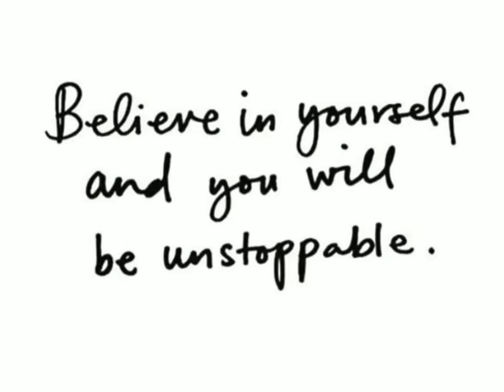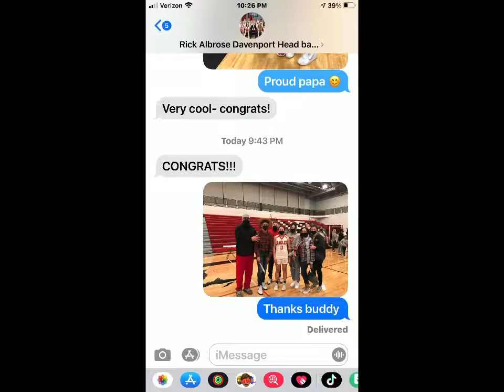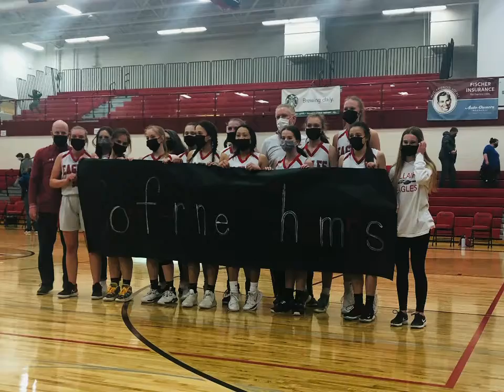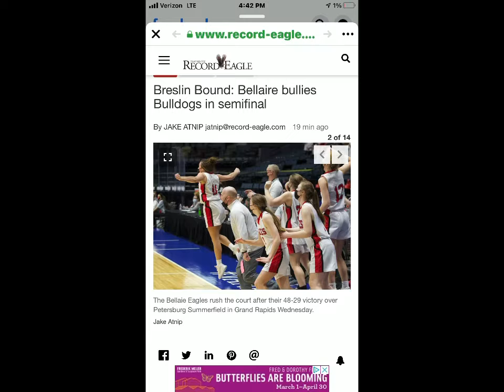Emersyn ❤️Basketball 2021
Emersyn’s senior Year 🏀